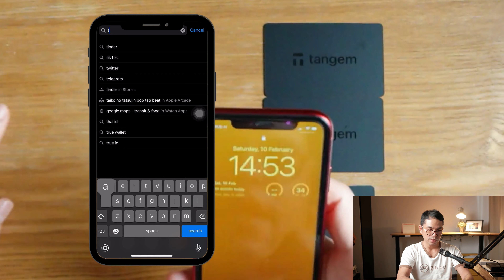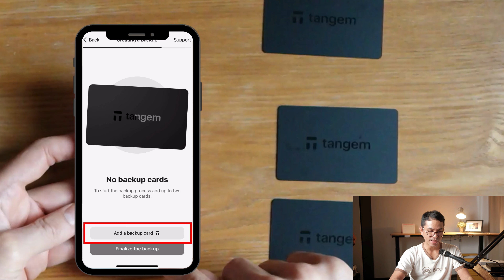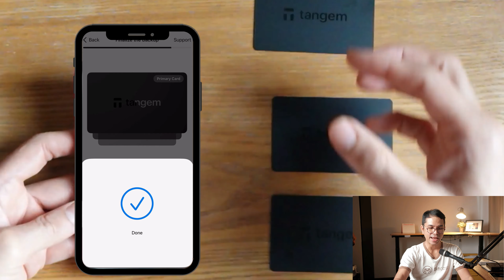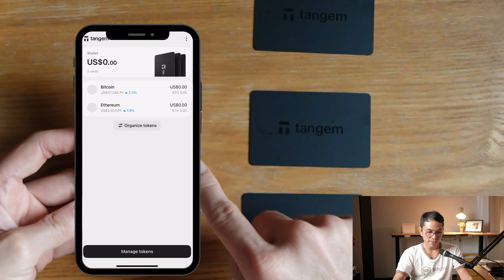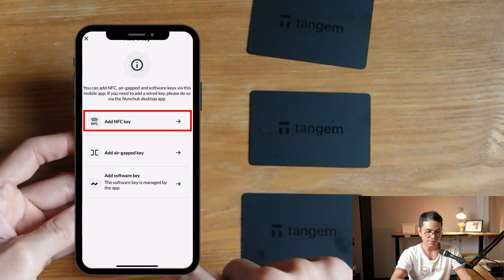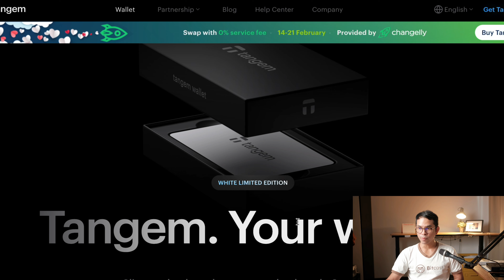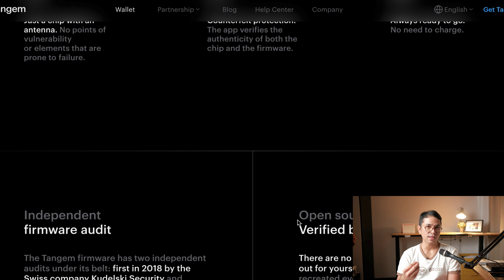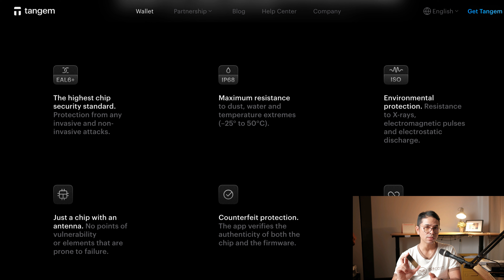แกะกล่อง Tangem Wallet ใช้งานง่าย เหมาะกับมือใหม่หรือไม่?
00:00 หัวข้อวันนี้
04:49 แกะกล่อง Tangem
11:00 Tangem ซัพพอร์ต MultiSig หรือไม่?
12:06 สรุปการใช้งานและความเหมาะสม

OneKey Classic ราคา 3,650
OneKey Mini ราคา 2,400
OneKey Touch ราคา 10,200

คำถามที่พบบ่อย มือใหม่ควรอ่าน (FAQ)
คอร์สอบรมกระเป๋าคริปโตสำหรับมือใหม่
เยี่ยมชมเว็บไซต์ 👉👉👉
ท่านสามารถร่วม Join Membership ได้แล้ววันนี้ ขอบคุณทุกท่านที่สนับสนุนช่อง Bitcast